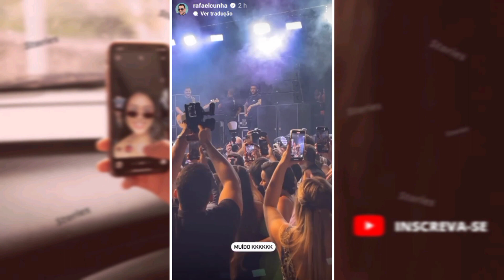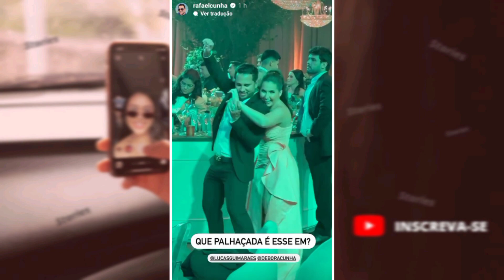😆 RAFAEL CUNHA mostra tudo do CASAMENTO de MIRELA JANIS E YUGNIR!!!!